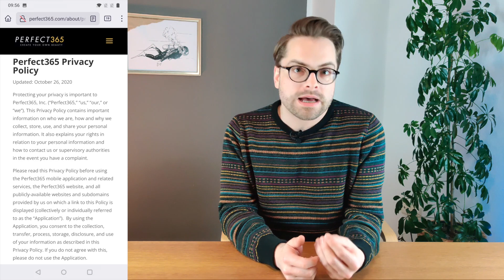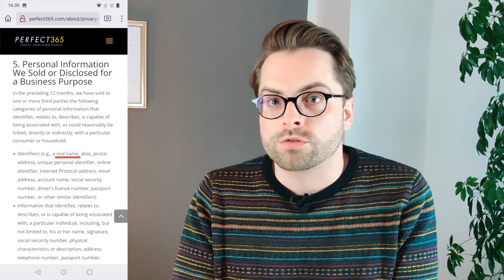Biometrische Daten in Selfie-Apps: Gesichtserkennung & Datenschutz | Apps gecheckt (Android)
Selfie hochladen, Filter drüber, fertig: Schon hat das eigene Gesicht Katzenohren, ist weniger picklig oder sieht viel älter aus. Das Problem an diesen Spaß-Apps: Sie funktionieren nur, wenn sie Gesichtsmerkmale genau erheben. Die können der Identifizierung dienen – und dafür interessieren sich auch Staaten und Behörden. Was passiert also mit den Bildern, die Nutzer*innen in die beliebtesten sechs Selfie-Apps hochladen? Wir haben nachgeforscht.

Was gibt’s wann?
00:11 – Überblick
01:09 – Analysierte Apps
03:01 – Nerd-Info
05:56 – Kassensturz
08:03 – Testergebnis
14:10 – Fazit

Du willst ein neues Handy, das lange hält? Oder willst herausfinden, was du mit deinem alten oder kaputten Smartphone noch machen kannst – hier geht's zu unserem HandyHelfer

Unser Spendenkonto:
Empfänger: ITUJ e.V.
Bank: GLS-Bank
IBAN: DE 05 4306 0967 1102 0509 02